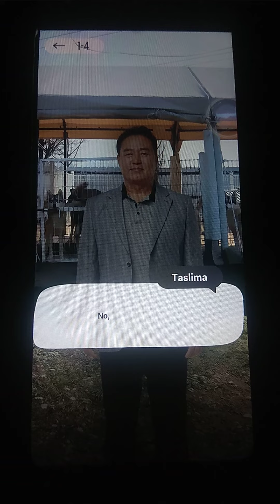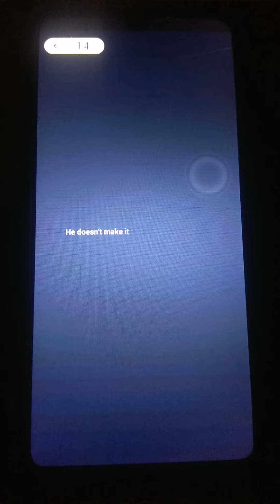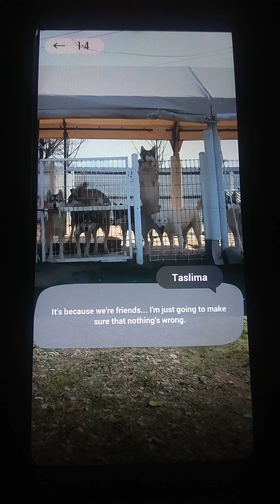ANOTHER STORY/ J-hope Chapter 1 Vet med student, Jeong Hoseok